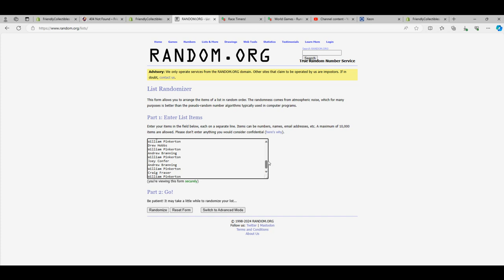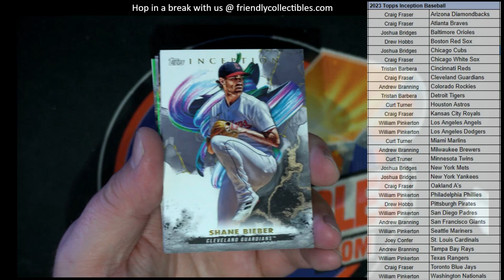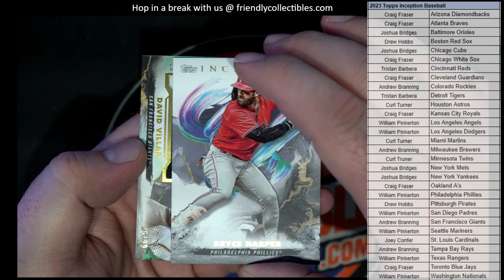2023 Topps Inception Baseball 23PYTINC128